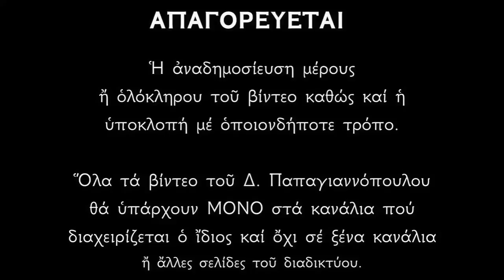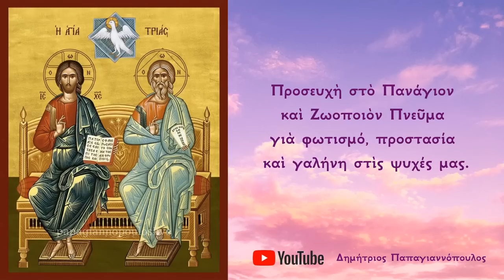🌸 Δυνατή προσευχή για ΦΩΤΙΣΗ από το Άγιο Πνεύμα